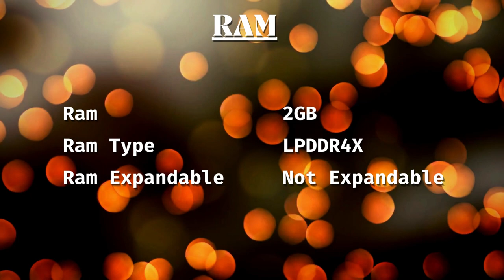Jio Book || Jio Laptop || JioBook || Jio Latest Laptop || Dostified